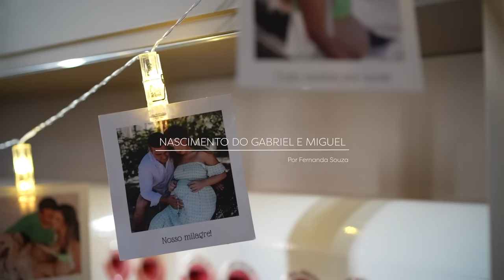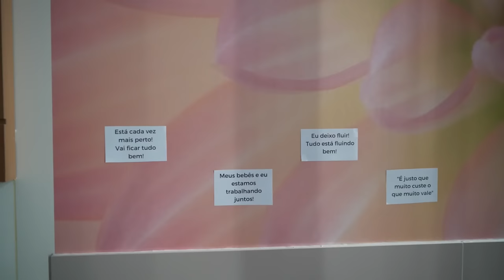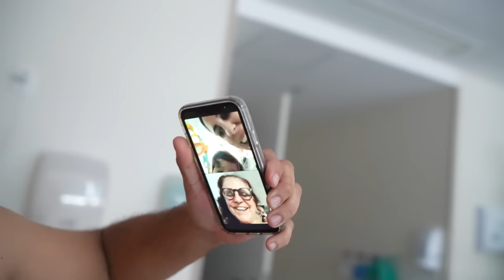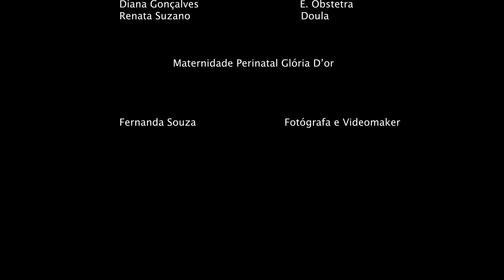Nascimento do Gabriel e do Miguel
E os gêmeos vieram para esse mundo através de um parto normal lindo, intenso e incrível!

Essa mamãe deles é maravilhosa!